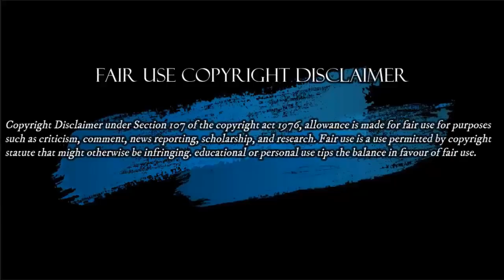Uribe Sobre JEP y La Campaña Para el 2022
Álvaro Uribe Sobre JEP y La Campaña Para el 2022